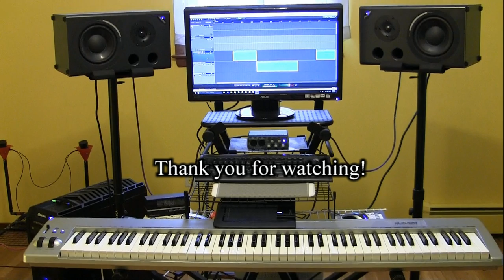Play 3 Piano Variations for "Melody 02" with the "Galaxy Steinway" Plugin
I used the sampled sound of the "Galaxy Steinway" piano to play three improvised versions of a simple piano composition, which I called "Melody 02", in my home studio. For this demonstration, I layered the "Galaxy Steinway" with a pad called "Choir'n Strings", which came with the piano collection in the same Kontakt player.

The monitor display shows one open instance of the Kontakt player.
I record music using an M-Audio keyboard controller, a desktop PC computer, and software instruments. See my other "Two Studio Tours" video for more information on my PC computer setup.

Notice how the volume and tone of the music change from session to session as I move the video camera and its microphone to a different position within the studio . This effect is due to room acoustics, i.e., wall reflections and room resonances of sound waves. My home studio will need an acoustic treatment in the form of strategically placed acoustic tiles and bass traps before I can start mixing new music.